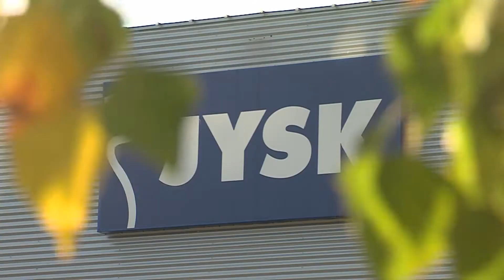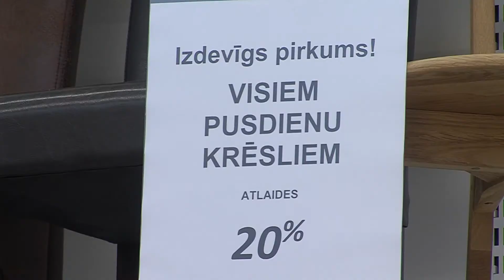В магазине Jysk скидки на текстиль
До 22 октября включительно в магазине Jysk в Даугавпилсе действует специальное предложение на весь текстиль. Подробности – в репортаже Елены Костыговой.